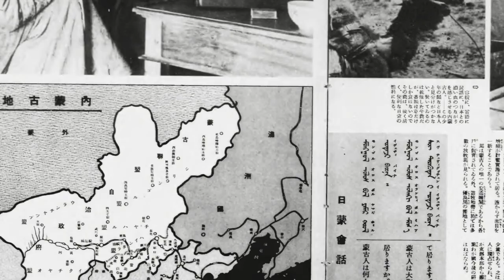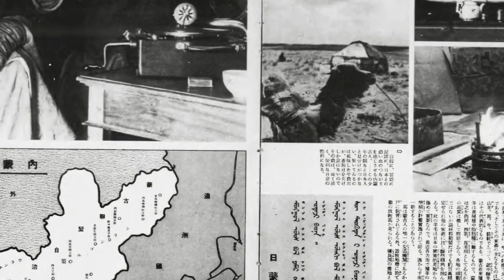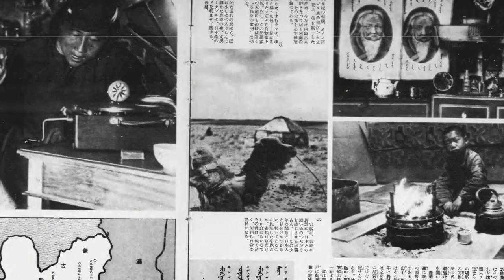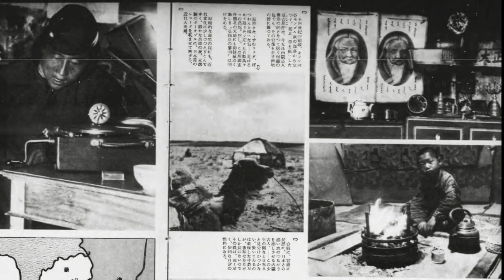#17. Erziehung (Боловсрол хүмүүжил)